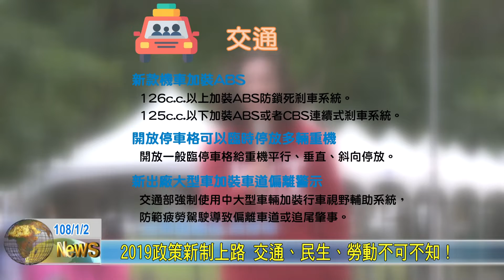20190102 2019政策新制上路 交通、民生、勞動不可不知！